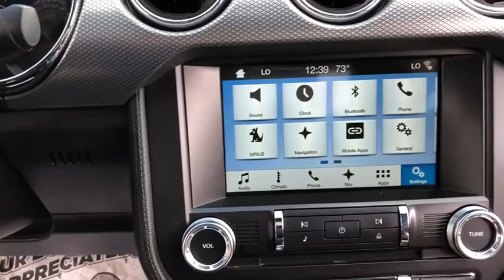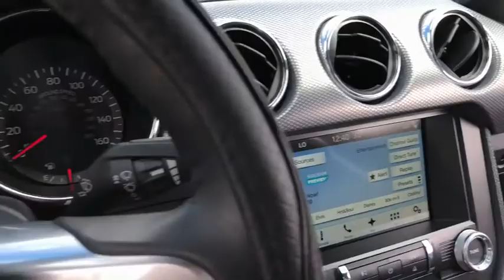2017 Ford Mustang Okeechobee, Port St. Lucie, West Palm Beach, Fort Pierce, Vero Beach, FL H5319579F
Shadow Black Used 2017 Ford Mustang available in Okeechobee, Florida at Gilbert Ford. Servicing the Port St. Lucie, West Palm Beach, Fort Pierce, Vero Beach, FL area.

2017 Ford Mustang GT Premium - Stock#: H5319579F1 - VIN#: 1FA6P8CF7H5319579

Gilbert Ford
3175 U.S. HWY

Certified. 2017 Ford Mustang GT Premium Shadow Black *Autocheck Accident Free*, *One Owner*, *Navigation*, *Tow Package*, *Backup Camera*, *Keyless Entry*, ABS brakes, Compass, Electronic Stability Control, Emergency communication system, Front dual zone A/C, Heated door mirrors, Heated front seats, Illuminated entry, Low tire pressure warning, Remote keyless entry, Traction control. Ford Certified Pre-Owned Details:brbr  * Includes Rental Car and Trip Interruption Reimbursementbr  * Transferable Warrantybr  * Powertrain Limited Warranty: 84 Month/100,000 Mile (whichever comes first) from original in-service datebr  * Limited Warranty: 12 Month/12,000 Mile (whichever comes first) after new car warranty expires or from certified purchase datebr  * Warranty Deductible: $100br  * 172 Point Inspectionbr  * Roadside Assistancebr  * Vehicle HistorybrbrWe take pride in the fact that we conduct business with small town values and have been family-owned and operated serving Okeechobee, the Treasure Coast, and Florida's Heartland since 1924. Awards:br  * 2017 KBB.com 10 Coolest Cars Under $25,000   * 2017 KBB.com Brand Image Awards   * 2017 KBB.com 10 Most Awarded Brands